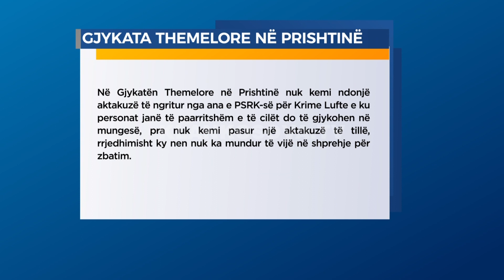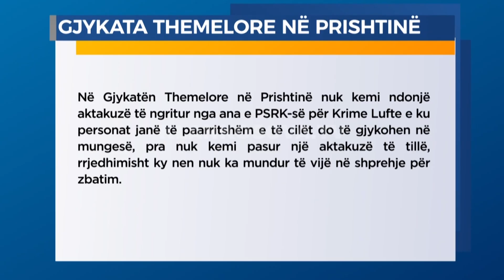Asnjë gjykim në mungesë për krime lufte - 27.05.2020 - Klan Kosova